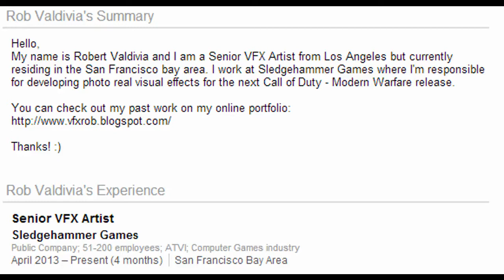MW4!? Sledgehammer's Return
That's right you heard it, Sledgehammer Games is planning on making a return to the Call of Duty scene, according to their Senior VFX Artist Rob Valdivia's leaked post (it's been taken down now).